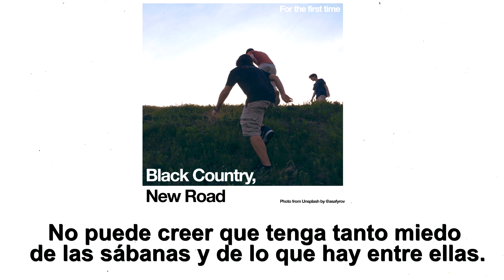Black Country, New Road - Athens, France (OG) (subtitulada)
Black Country, New Road - For the first time (2021)